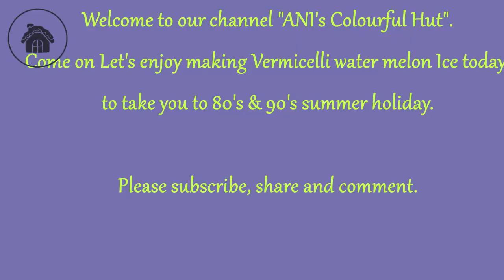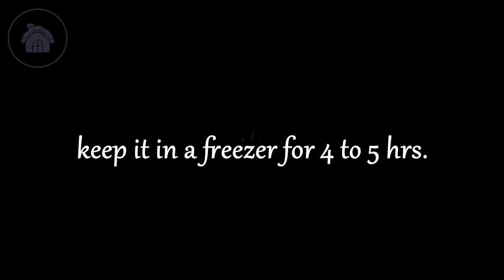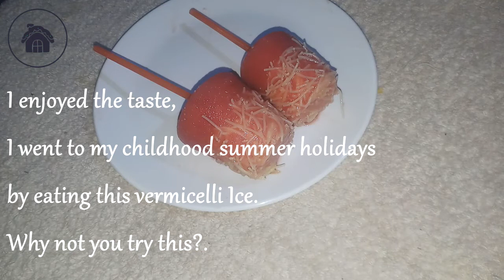Vermicelli Ice | 80's 90's kids ஞாபகம் வருதா? | Summer recipe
Hello! Here is a video on preparing Vermicelli ice.Hope you enjoy our video. Do share your feedback in comments.